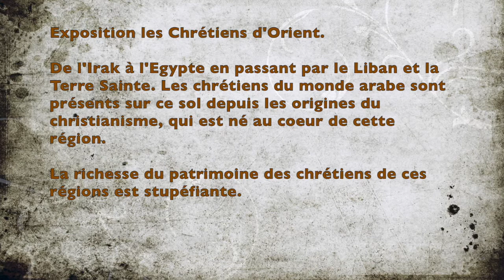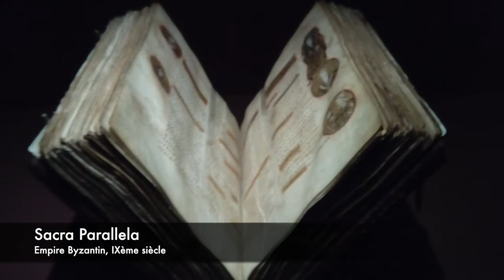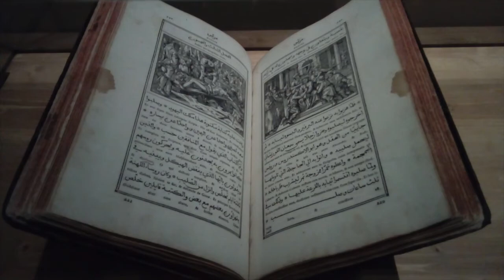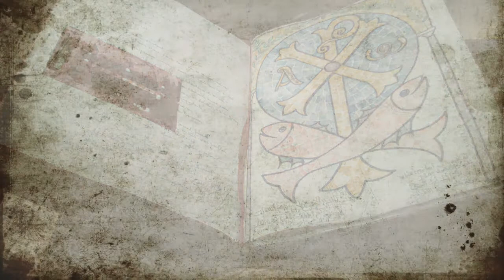Chrétiens Orient - Institut du monde arabe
Visite de l'exposition "Chrétiens d'orient" à l'Institut du monde arabe le 26 septembre 2017.